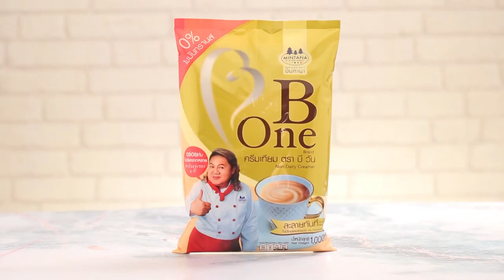ขนมครกสิงคโปร์ สูตรเด็ด ทำง่าย สไตล์ "อ.ยิ่งศักดิ์"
ขนมครกสิงคโปร์
Pandan sweetmeat

ผลิตภัณฑ์ : ครีมเทียม ตราบีวัน

ครีมเทียม ตราบีวัน 100 กรัม
ไข่ไก่ 1     av'

1.ใส่ครีมเทียม ตราบีวัน แป้งมัน แป้งสาลีอเนกประสงค์ น้ำตาลทราย
เกลือป่นเสริมไอโอดีนและผงฟู ลงในภาชนะ คนผสมให้เข้ากัน
2.เติมน้ำใบเตย  ไข่ไก่ กลิ่นวานิลลาชนิดน้ำและสีผสมอาหารสีเขียว
คนผสมจนเป็นเนื้อเดียวกัน พักไว้ 20 นาที
3.อุ่นเตาสำหรับทำขนมครกสิงคโปร์ พอร้อน หยอดส่วนผสมแป้ง
ที่เตรียมไว้ ประมาณ ¾  ปิดฝา
4.เปิดฝา ตักขนมครกของจากเตา จัดใส่จานเสิร์ฟ พร้อมรับประทาน

▲Line @yingsakfood